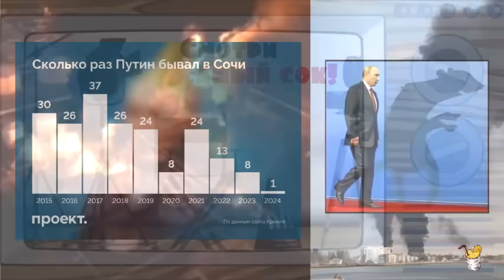Иран дороже Крыма. Путин умыкнул ПВО из Феодосии и скрылся в бункере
Автор: anti-colorados
Акелла промахнулся: Z-фюрер променял безопасность нефтехранилищ на "братскую помощь Ирану". Крымская дискотека к именинам окурка, ВСУ палят нефтебазы и нервы кремлевских стратегов.